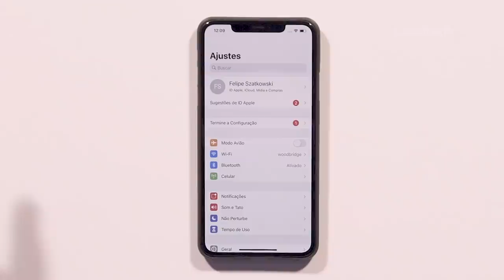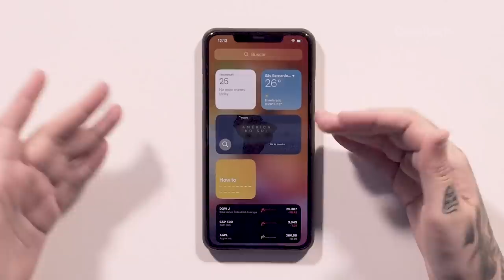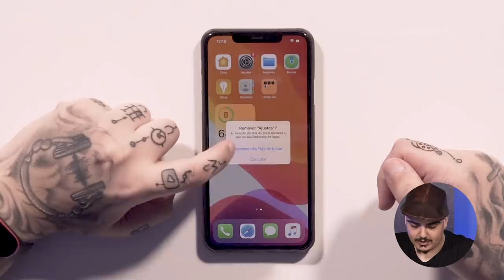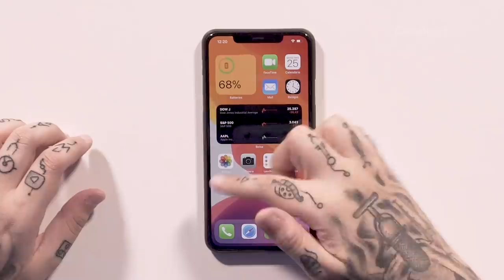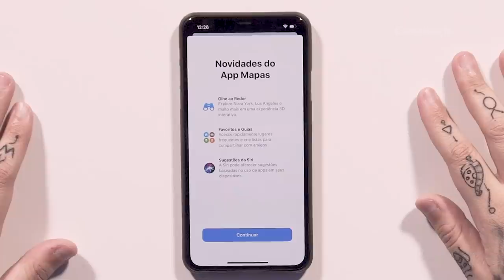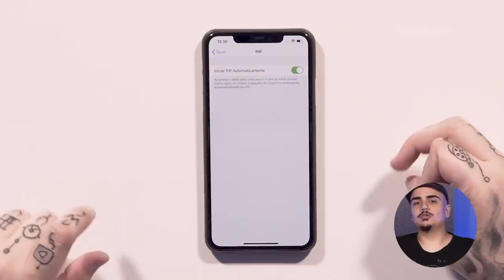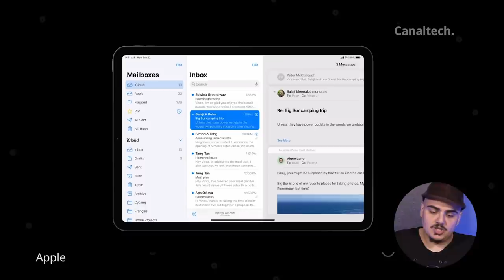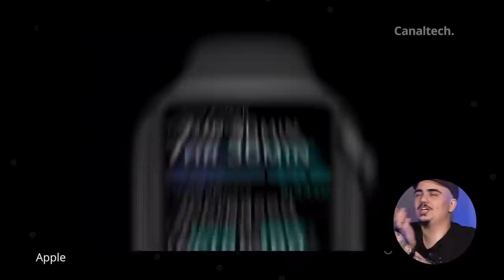iOS 14 Beta: o iPhone virou Android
Com novidades anuais a Apple organiza o WWDC, o evento onde o sistema operacional dos iPhones recebe oficialmente um grande update.

Na atualização de 2020, várias funções do Android foram adicionadas aos iPhones que receberão o iOS na sua versão 14.